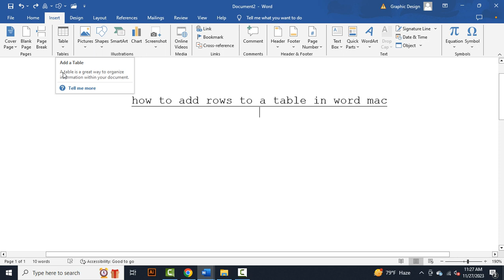how to add rows to a table in word mac